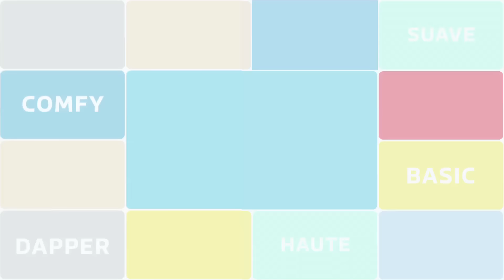Casual Chic - Ranbir Kapoor's Street Style!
Want to look like Ranbir Kapoor? Filmfare shows you how to get his casual look!